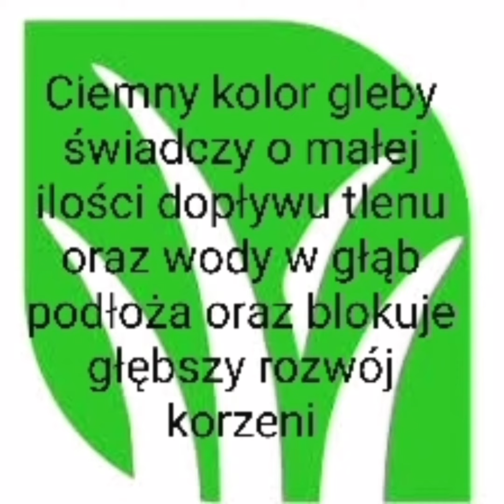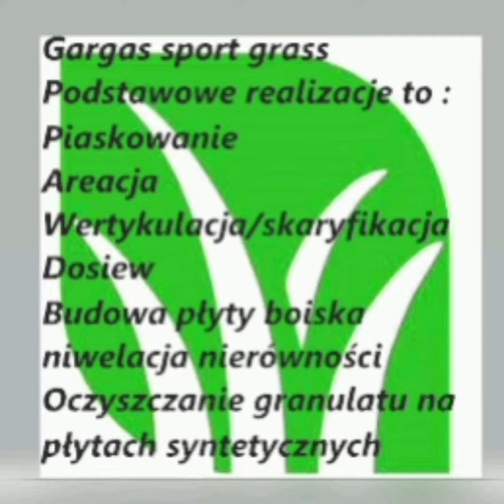Zbite podłoże murawy piłkarskiej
Częste oraz intensywne korzystanie z płyty murawy może prowadzić do zbytniego zbicia podłoża uniemożliwiając prawidłowe ukorzenianie trawy .